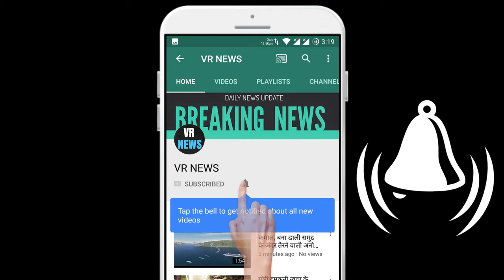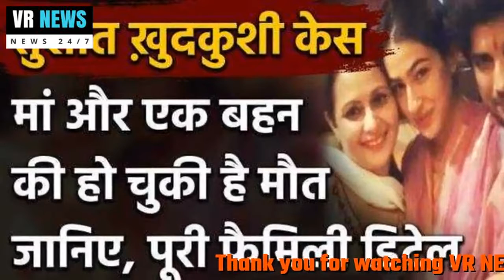मनोरंजन नहीं हैं सुशांत सिंह राजपूत की मां, एक बहन की भी हो चुकी है मौत, जाने पूरी फैमिली के बा...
Subscripbe to VR NEWS for daily news and updates. Sushant Singh Rajput mother is not entertained, a sister has also died, knowing about the entire family, famous actor Sushant Singh Rajput of Bollywood surprised everyone by committing suicide. Sushant Singh Rajput was from Bihar. His family lives in Bihar. After the news of suicide, his fans could not believe this. Fans also want to know if he was struggling with family troubles. Sushant Singh Rajput father name is Krishna Kumar Singh, who lives alone at his house in Rajiv Nagar, Patna. Sushant has four sisters, out of which one sister has died. Sushant sister Ruby has been living in Mumbai for a long time. He was the one who phoned the father and informed about Sushant suicide. Hearing the news of the son death, the father could not even speak. Sushant was 16 when his mother passed away and Sushant was very unhappy because of this. Sushant three sisters are married. She has a sister Neetu Singh as a cricketer. Sushant Singh Rajput had secured the seventh position in the entrance exam of Delhi College of Engineering. However, he decided to leave engineering and pursue a career in acting. Because of this, he started working in the theater.

VR NEWS !!